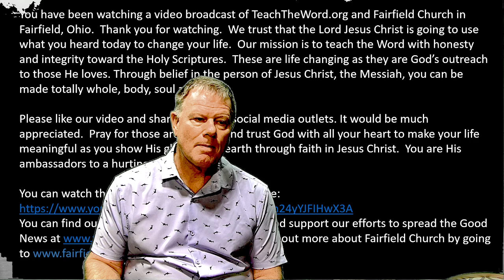The First Capital Campaign by Pastor Wayne Fox (10/31/2024)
This lesson digs into the building of the Tabernacle in the wilderness and the first attempt at raising the funds to build it.  There are great lessons here for the people of God.